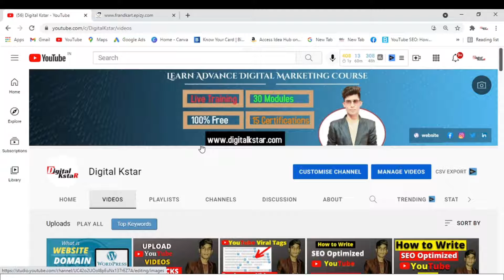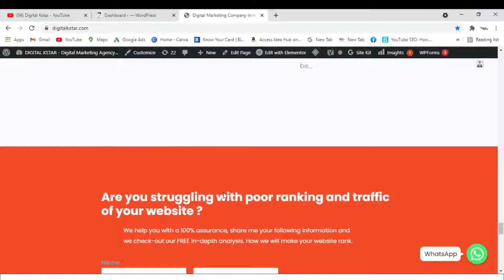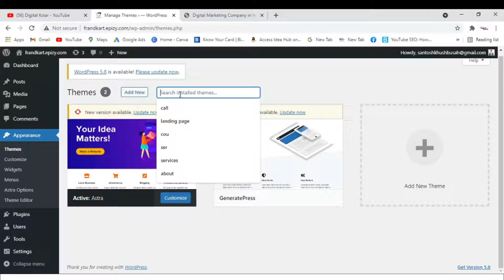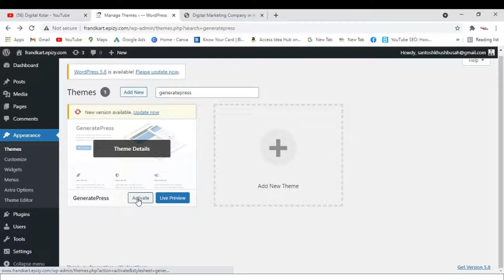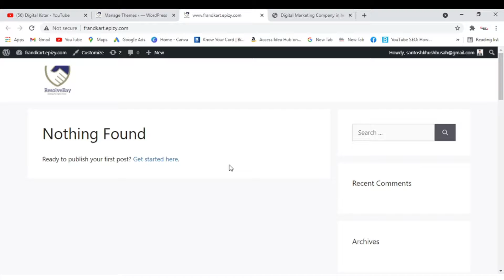install wordpress theme | wordpress themes | how to install wordpress theme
Cheapest Domain Hosting provider company in India.

Hostinger:-Cheapest Domain and Hosting Providing Company

Hello Friends ;
In this video I am trying to teach you wordpress dashboard in simple and easy steps.
Digital Kstar – Digital Marketing Agency & Institute.

 Hello friends in this video you will learn how to install a wordpress generatepress theme on your wordpress website
if you guys have any doubts then comment us.
I will give you live training.

@Quaries Solved:-
1. install wordpress theme
2. wordpress themes
3. how to install wordpress themes
4. install theme on wordpress
5. how to install a theme in wordpress
6. how to add theme in wordpress